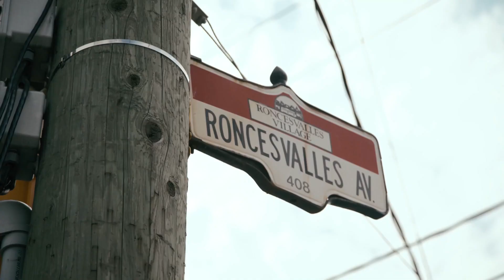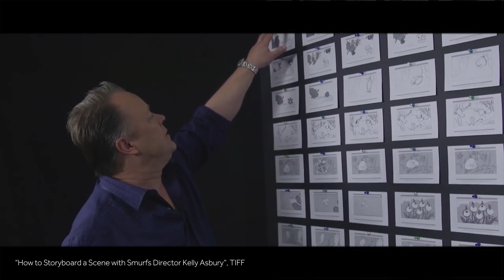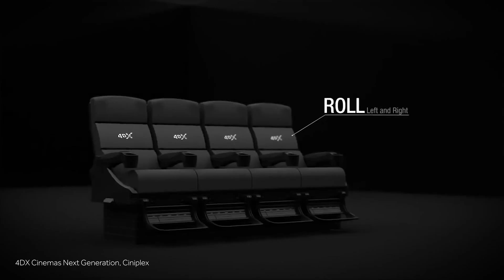Northern Frontier: In conversation with Prof. Sanja Fidler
Movies are one of life’s most pleasurable escapes, an artform that has dominated our cultural experience for over a century. But underneath the costumes, emoted lines and beautiful settings are the mechanics of technology, without which there would be no cinema.

Sanja Fidler, assistant professor at University of Toronto and head of NVIDIA’s new Toronto AI research lab, has made a name, in part, by marrying her expertise in computer vision and natural language processing to fascinating – and even funny – machine learning applications. She sat down with Northern Frontier at the Revue Cinema in Toronto’s west end to explore the link between this core science and popular art form through her research, how AI can enhance human creativity, and how this new frontier in tech could influence a new era of moviemaking.